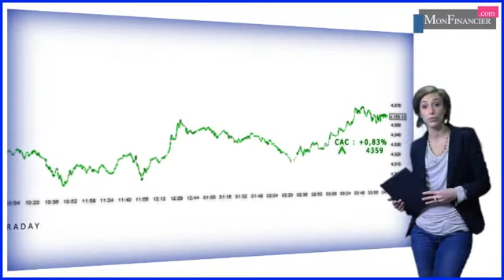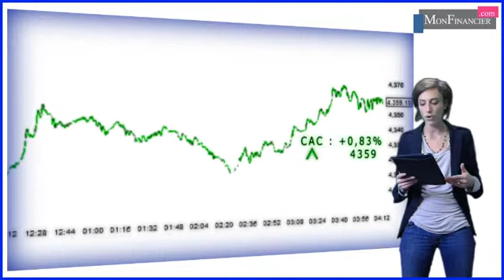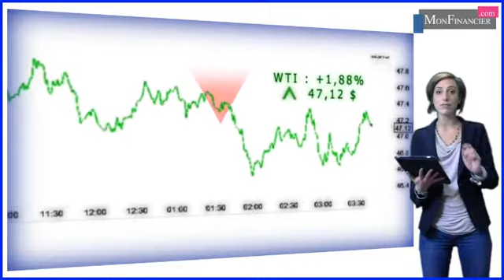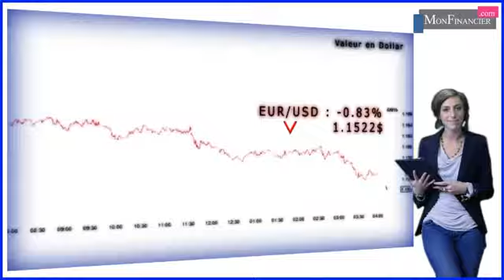Le rebond se confirme à Paris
Les marchés poursuivent leur rebond et s’inscrivent en nette hausse alors que l’inflation est tombée en territoire négatif en zone euro  au mois de décembre, ce qui renforce encore plus les anticipations de QE en Europe, une perspective dont raffolent les marchés.